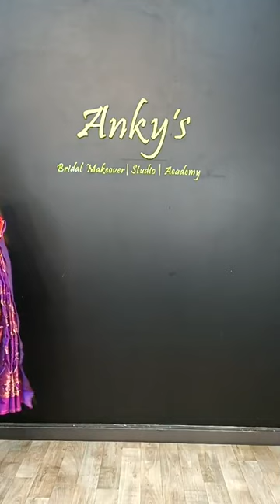1 July 2023